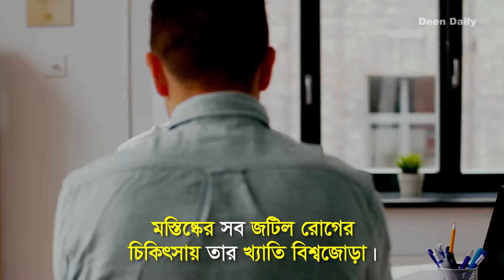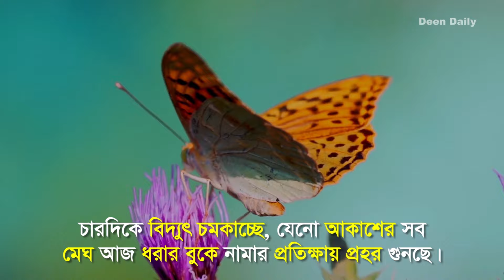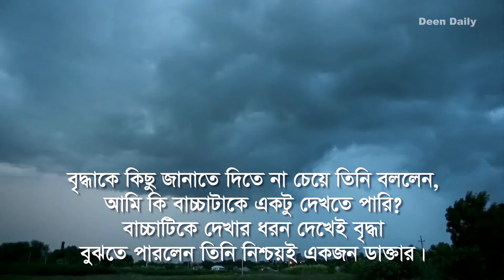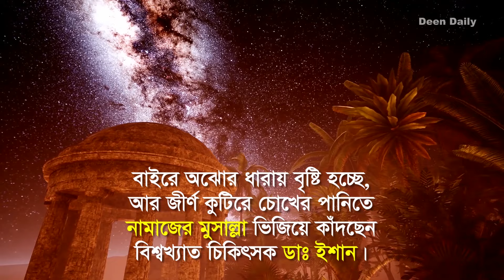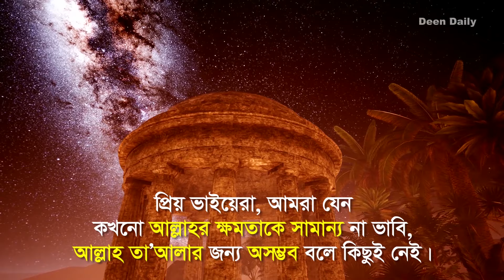আল্লাহ্ তা'আলা‌ চাইলে কি না পারেন! | Deen Daily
ডাক্তার সাহেব বললেন, “মা, আমিই ডাক্তার ইশান”
বৃদ্ধা দুই হাত তুলে অতঃপর মহান আল্লাহ’র সেজদায় চিৎকার করে কাঁদতে লাগলেন।
বাইরে অঝোর ধারায় বৃষ্টি হচ্ছে, আর জীর্ণ কুটিরে চোখের পানিতে নামাজের মুসাল্লা ভিজিয়ে কাঁদছেন বিশ্বখ্যাত চিকিৎসক ডাঃ ইশান।

সম্পূর্ণ ঘটনাটি জানতে ভিডিওটি দেখুন।

সাহাবীদের হৃদয় নিংড়ানো গল্পগুলো নিয়ে বিশেষ সিরিজ ‘Stories of Hadith’ দেখুন Deen Daily ইউটিউব চ্যানেলে।
জাযাকাল্লাহু খাইরান।

আলোচ্য বিষয়
* আল্লাহর রহমত
* আল্লাহর রহমত থেকে নিরাশ হয়োনা
* আল্লাহর রহমতের বর্ণনা

Similar Tag :
başın sağolsun, allah rehmet elesin, allah rahmet eylesin deutsch, allah rahmet meaning, allah rahmet eylesin azerice, allah rahmet eylesin arabisch, allah rahmet eylesin nur içinde yatsın, allah rahmet bosanski, allah rahmet eylesin mekanı cennet olsun inşallah, turkish to english, allah rahmet etsin, keeping roza for hajat, how to ask allah for something you really want, surah for help from allah, dua to make something come true, surah for good luck, dua allah,